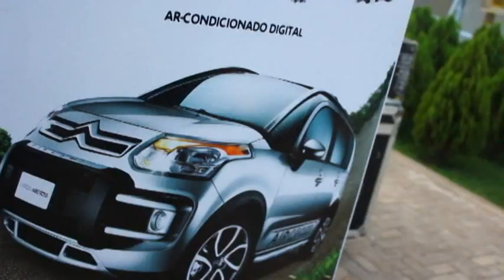Javi Barreda Teresina Cafe del Mar World tour (Full video)